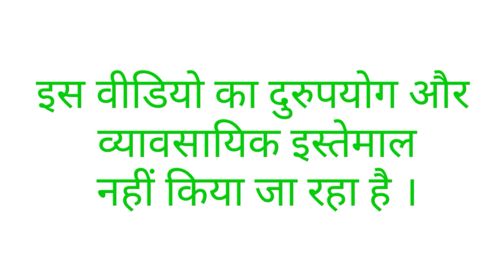CG board class 12th October assignments subject Chemistry |Chemistry assignment question and answers